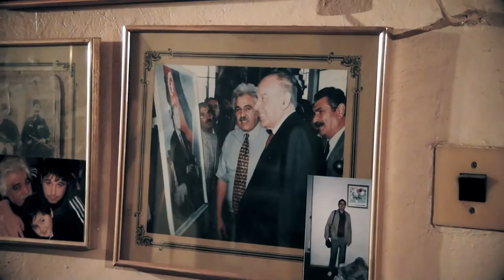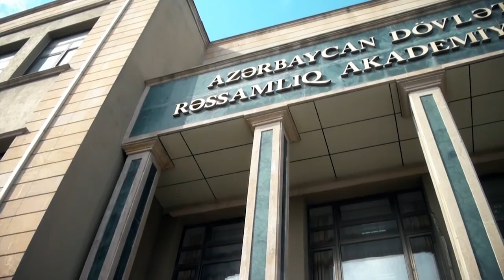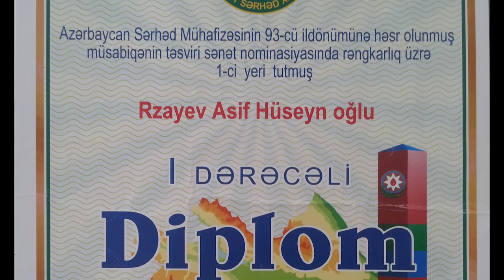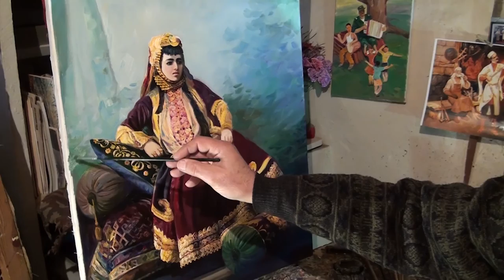SƏNƏDLİ FİLM ASİF AZERELLİ (Orxan Kerimli-nin filmi) incesenet universiteti diplom isi